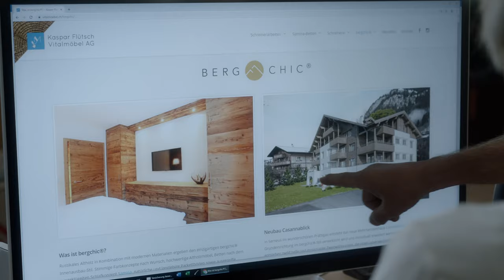WIR-Testimonial: Kaspar Flütsch Vitalmöbel AG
Wer ist eigentlich WIR-Teilnehmer und wie nutzen Firmen erfolgreich das WIR-System? Unsere Kunden liefern die Antworten.